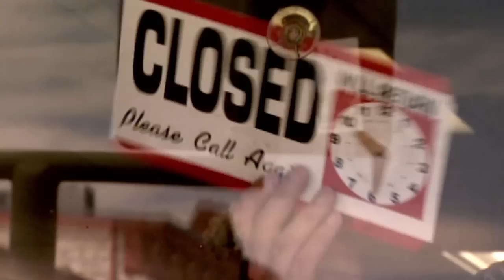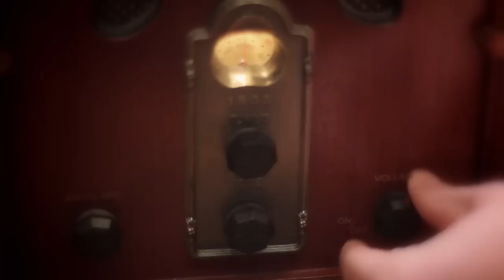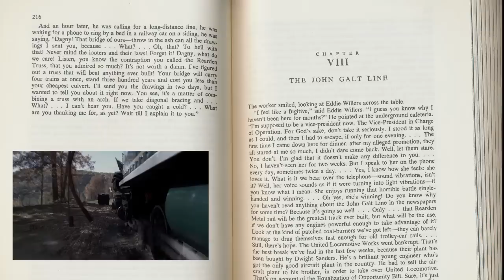I Remember America - Atlas Shrugged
Done in the style of a book trailer, this is an entry for the Atlas Shrugged Video Contest.   Set twenty years in the future, in a distopian "Amerika", it relates the book to today's pivotal events.